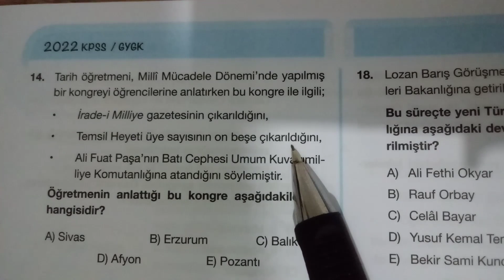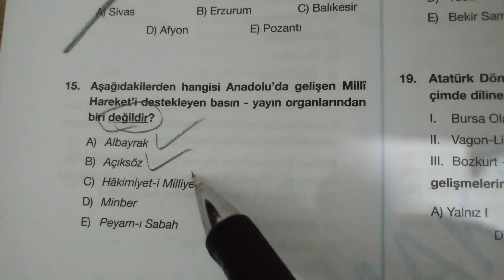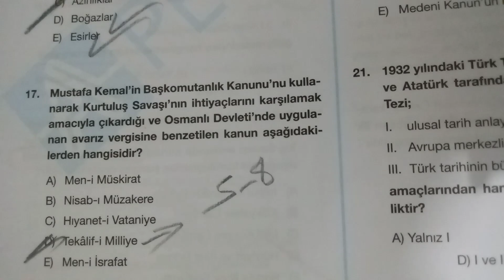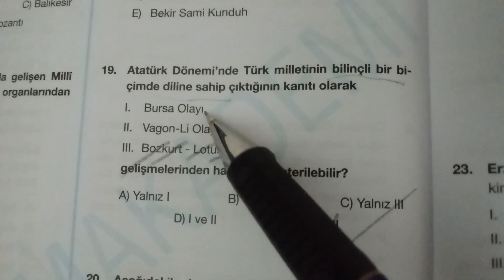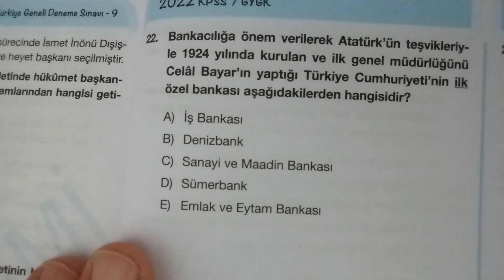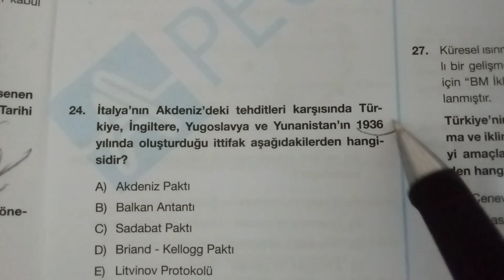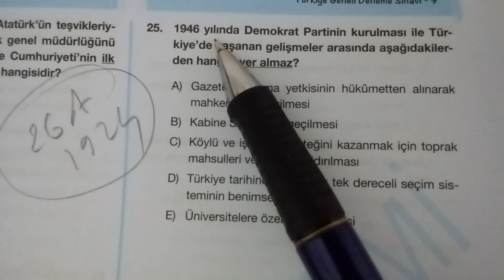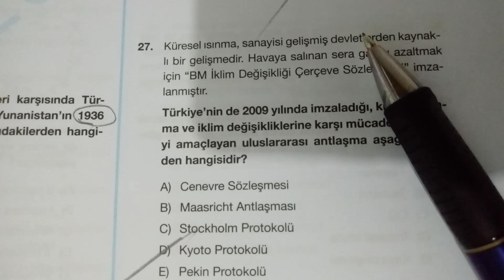👍afacan sorular😄tarihdenemesi2022 (2.bölüm)kpsstarih2022